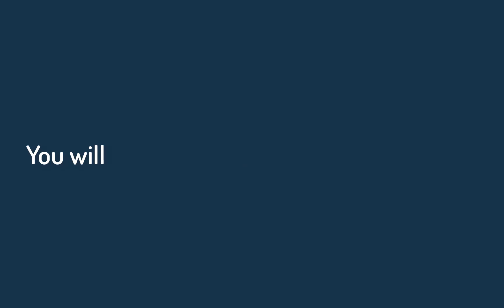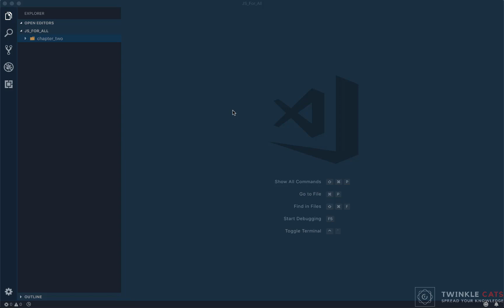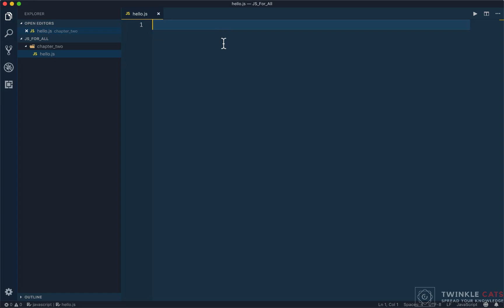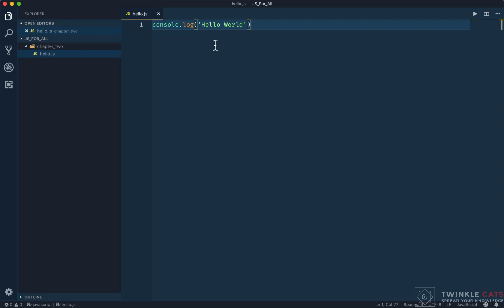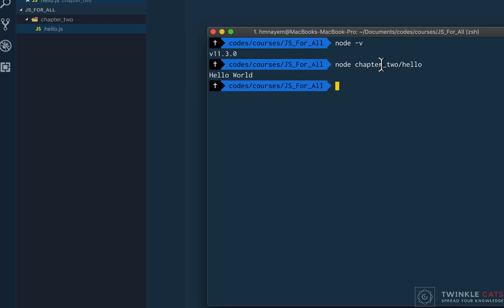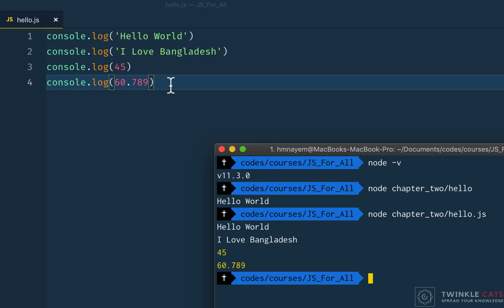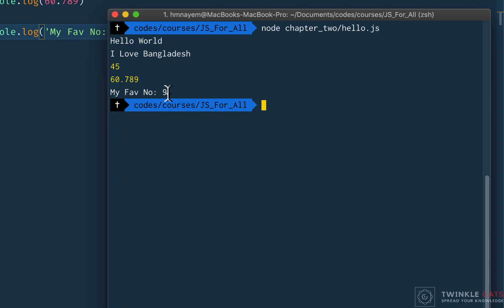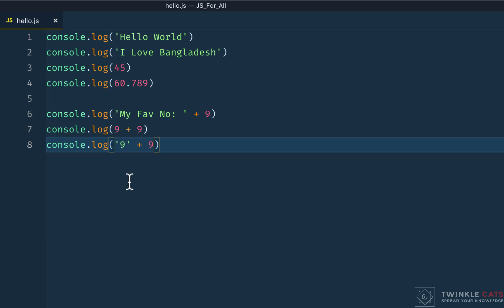005. First Code of JS | JS All You Need to Know | JS Bangla Tutorials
005. First Code of JS | JS All You Need to Know | JS Bangla Tutorials

Programming is a set of instruction which our computer can read, understand, produce and output. In javascript, to run code, a text file is needed, where the javascript code will be written. The extension of a javascript text file will be ". js " and to see an output we have to type "console.log()".

hello world in js, basic javascript commands, learn coding in js